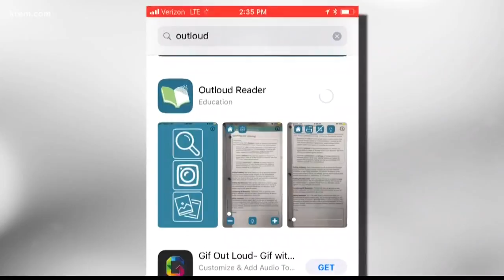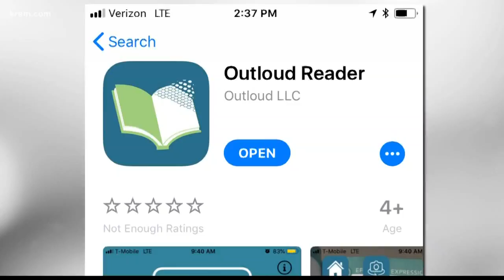Coeur d'Alene teen creates app to help people read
A Coeur d'Alene high school student has created a smartphone app that he hopes will help the disabled and people with reading issues.